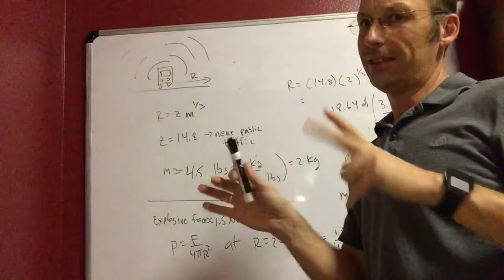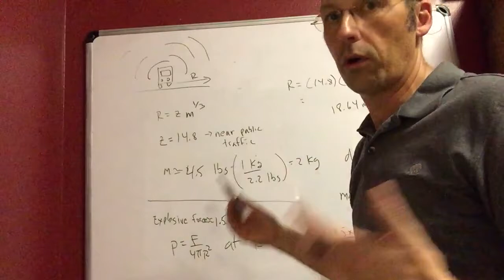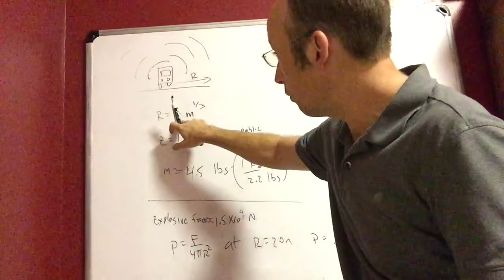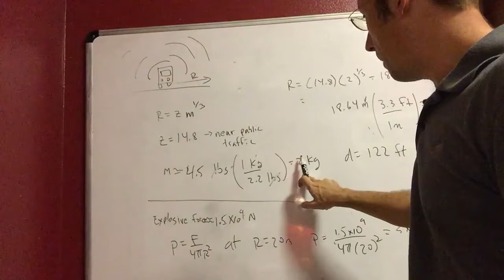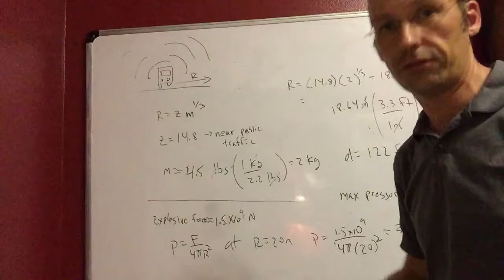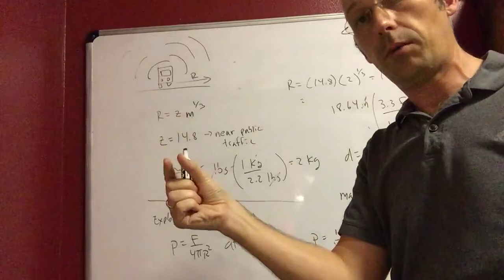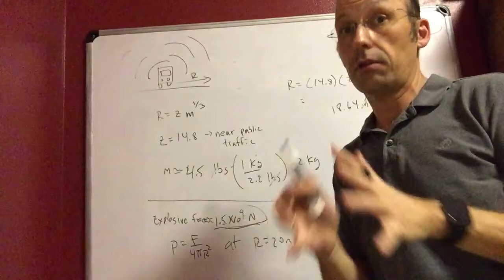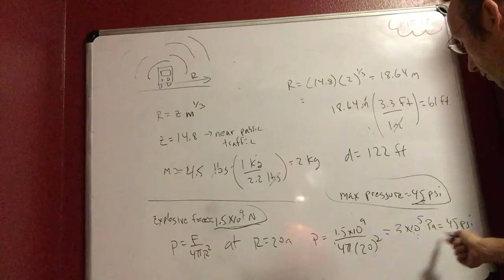BTS MacGyver Season 1: Estimating Explosion Radius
This is from MacGyver Season 1 episode 17: Ruler.  MacGyver needs to estimate the location to park and exploding van. Here is my very rough calculation.